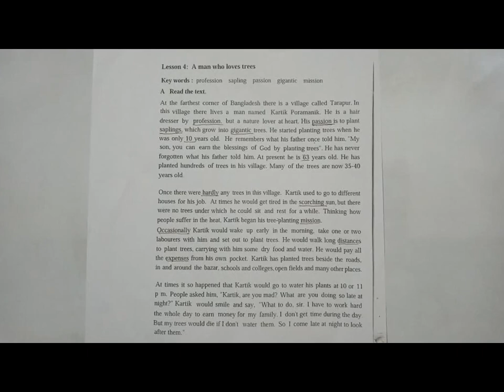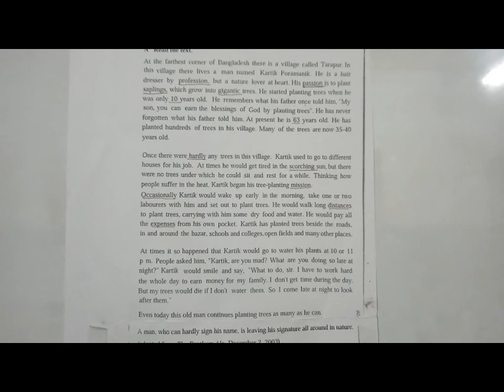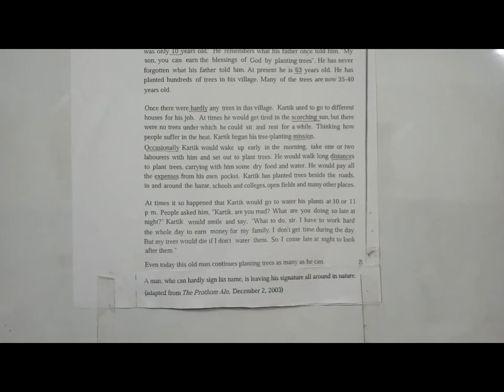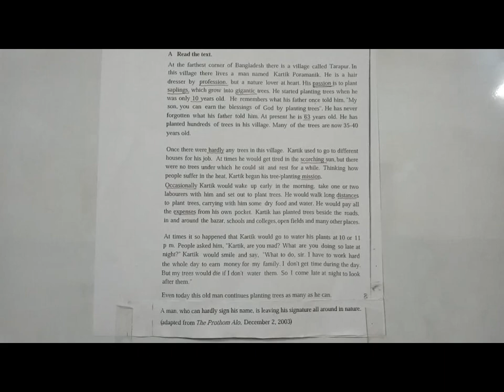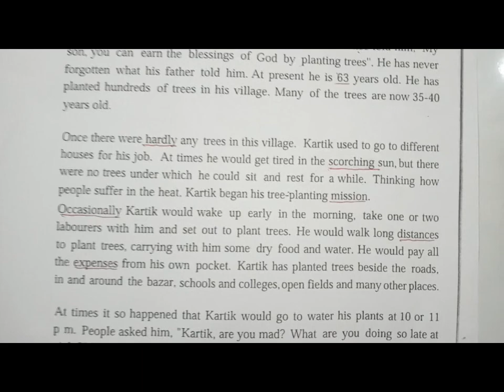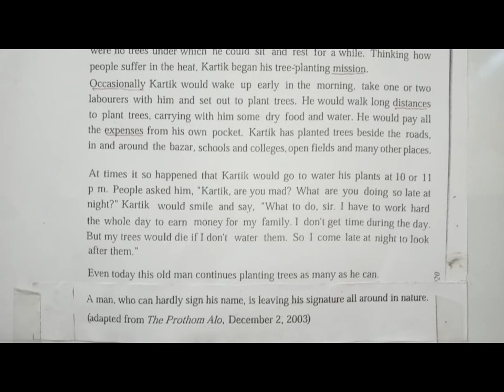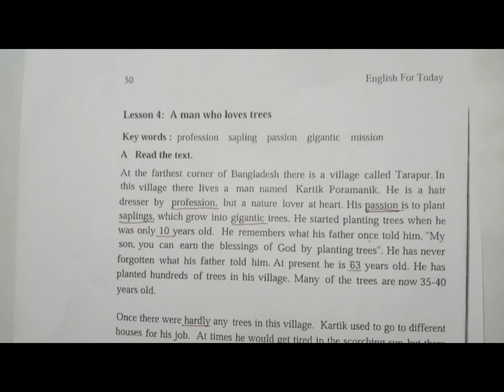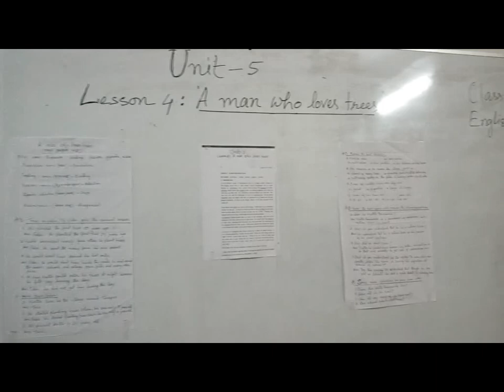Class: 8; Unit: 5; Lesson: 4; Topic: A man who loves tree; English 1st Paper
English 1st Paper: A man who loves tree